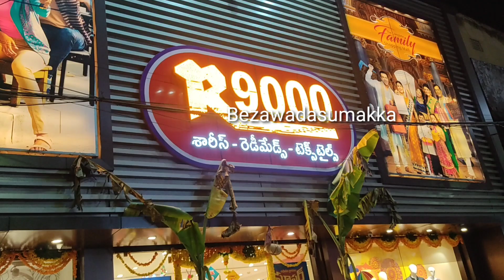Trending Lehangaa Collection | Latest Crop top Models | AshadamSale